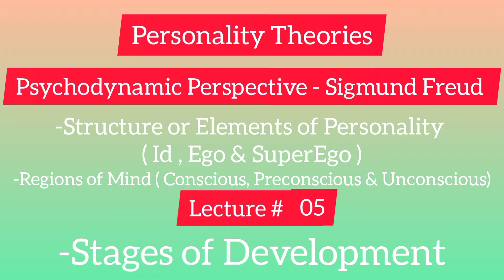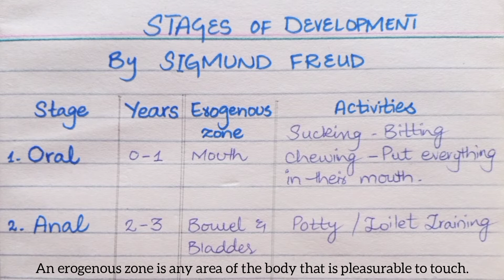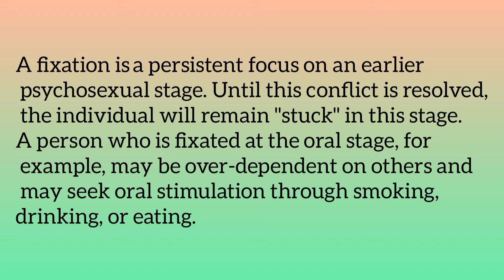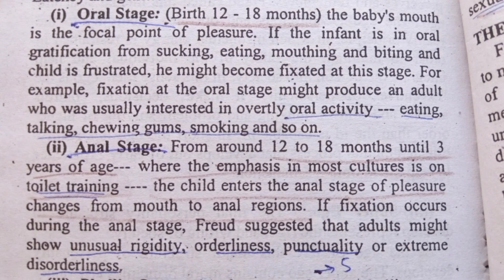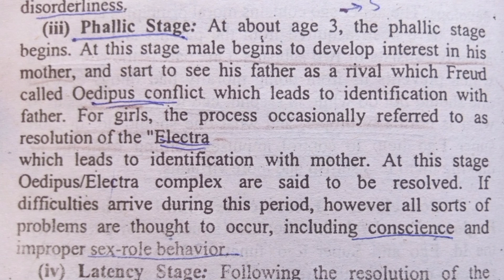Stages of Psychosexual Development By Sigmund Freud | Urdu & Hindi| Clinical Psychologist Iqra Saeed